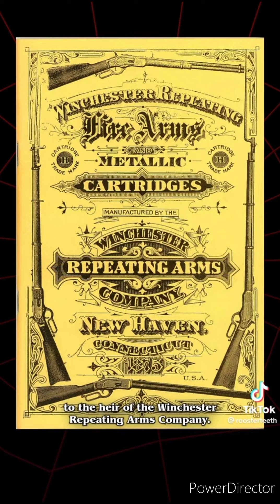The Winchester House